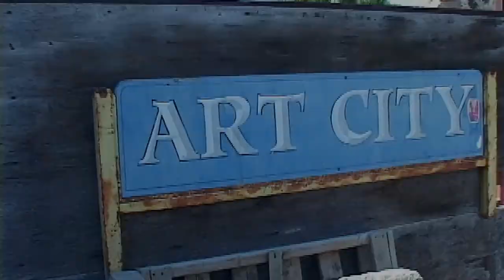Echoes of a Recent Past with Paul Lindhard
Guided tour of outdoor art installation and organic gardening exhibit 'Echoes of a Recent Past' with visionary artist & sculptor Paul Lindhard, owner and founder of Art City Studios, Ventura, Ca. Produced for public television by Barrett Productions. Hosted by Robert Barrett. (c)2021 Barrett Productions. For educational use, only.